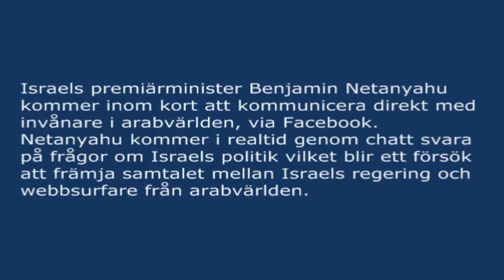Israelisk innovation inom politiken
Israels premiärminister Benjamin Netanyahu kommer inom kort att kommunicera direkt med invånare i arabvärlden, via Facebook. Netanyahu kommer i realtid genom chatt svara på frågor om Israels politik vilket blir ett försök att främja samtalet mellan Israels regering och webbsurfare från arabvärlden.